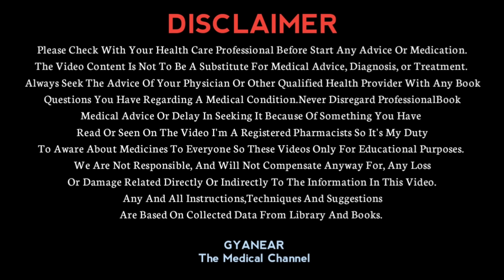पागलपन भ्रम चिंता उत्तेजना कम करने की दवा | Licab Tablet Review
🔥🔥Take any medicine only after consulting your doctor
Because these medicines can harm you
Video is only for your information🔥🔥